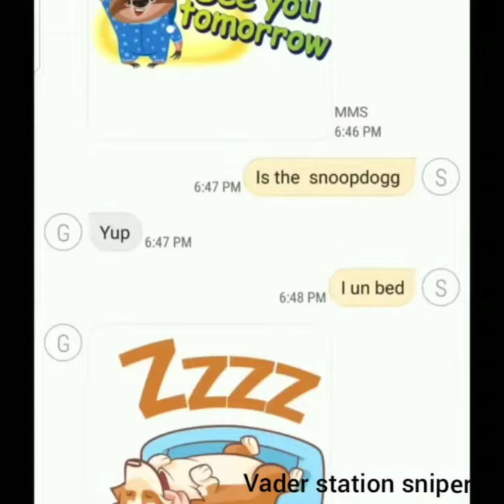Vader station sniper prank on grandma